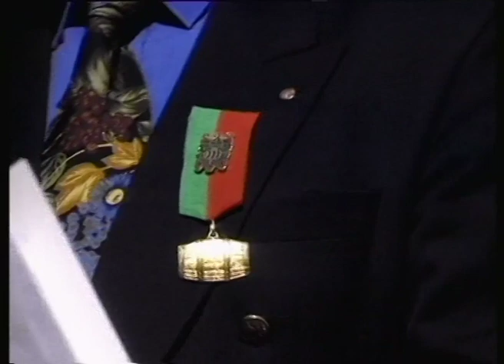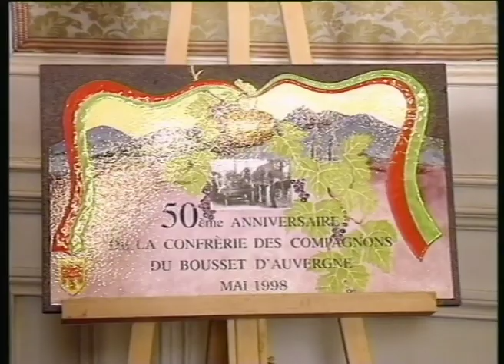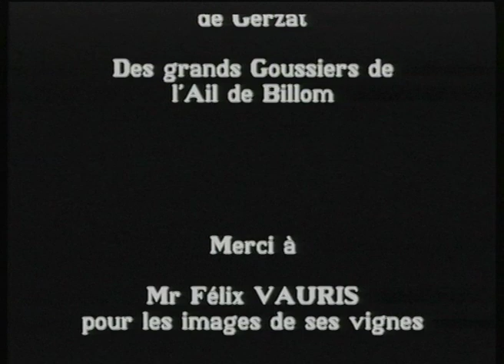50 e anniversaire des Compagnons du Bousset d'auvergne, mai 1998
Place de la victoire à Clermont-Ferrand, réunion de diverses confréries pour le 50 eme anniversaire des compagnons du Bousset D'auvergne.